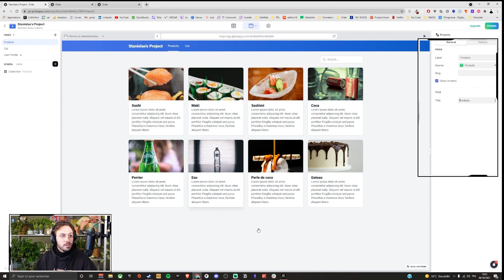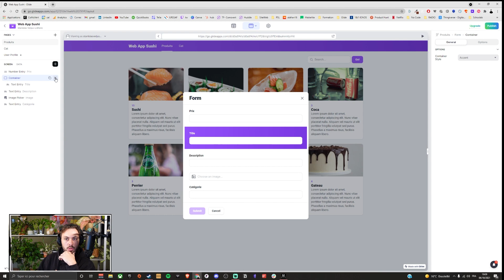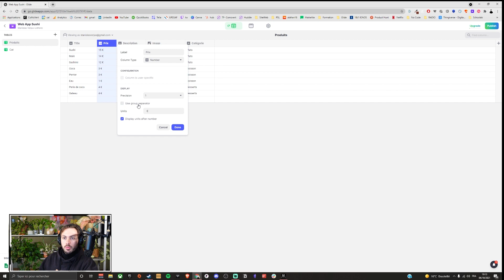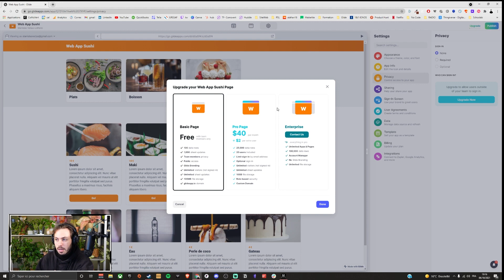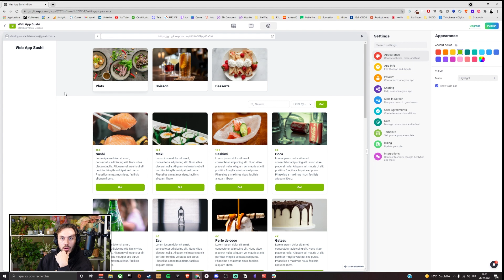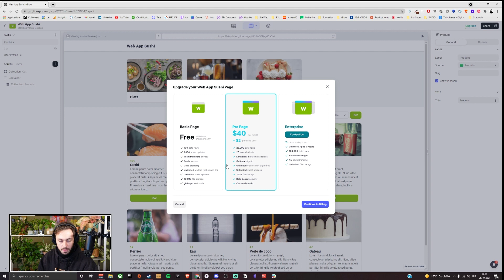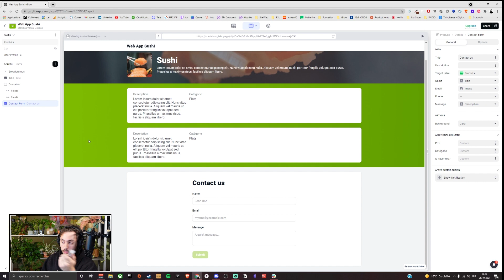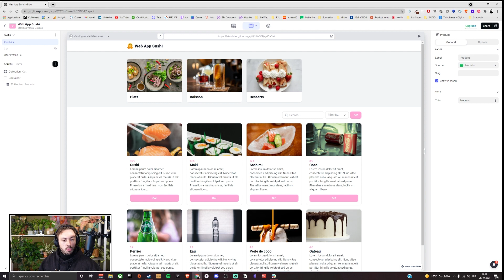Enfin ! Découverte de la Bêta des Web Apps Desktop de Glide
Vidéo de présentation et de test de la bêta des Web App Desktop de Glide !

0:00 Introduction du live
1:55 Découverte des Webb App Desktop
9:06 Les nouveautés design
17:03 La publication
18:22 Les nouveaux tarifs
20:53 L'exploration des apps